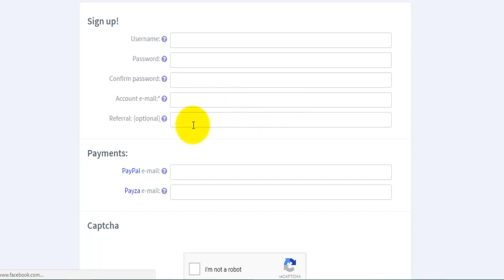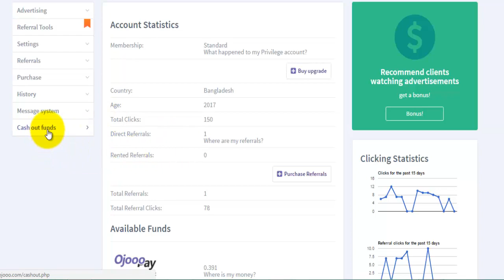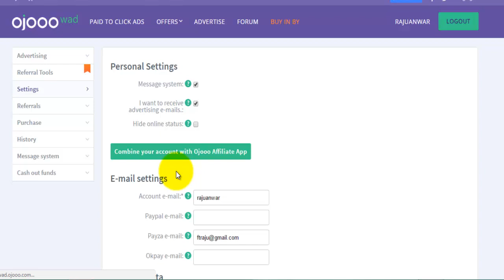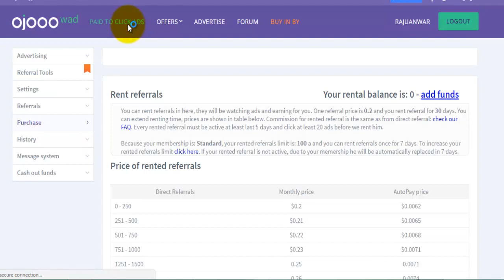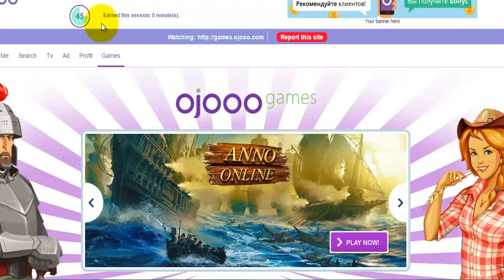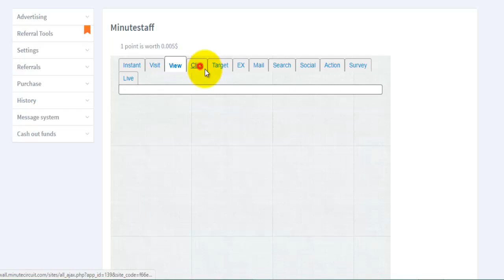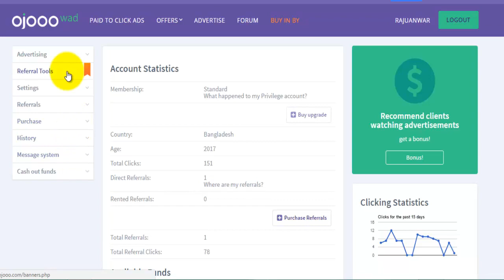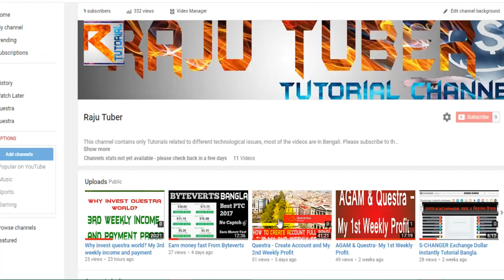Ojooo last new interface and last updates.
Read Agent ID: P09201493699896 & Name as rajuanwar.
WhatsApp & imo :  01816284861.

Hello, friends.In this video, I am Telling you how you can increase your unlimited income from  Ojooo.  I can Tell 6 step Following and more income real money. and account upgrade Instructions.
    There are four types of account. Standard, premium, premium plus and VIP. The standard account is a free account. you need not pay any money for that. But there your income become limited. if you upgrade your account to premium You can earn more money.